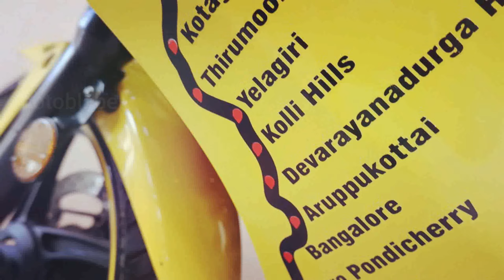Kelavarapalli Dam | 10 rubaku wortha??? | Went by cycle | 50km from Bangalore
Hi makka,
Today am taking you to the Kelavarapalli_dam which is located at Hosur. As you know travel distance from Bangalore to Hosur is 40Km, if you are traveling from Bangalore its a nice place to spend some time.

The dam is located at the river Thenpennai river (also known as Thenpennai or Ponnaiyar or Pennaiyar in Tamil, Dakshina Pinakini in Kannada and The South Pennar River in English).

Thenpannai river is the second largest river in Tamilnadu. with the length of 497km next to the beautiful river Kaveri.

Morning view is awesome and I can't express the beauty.
Also watch some cycling shots and enjoy the video.

Expenses calculation.
Total Km traveled 8km up and 8km down.
Travel expense charges : nothing.
Food: 2 banana & lime juice.
Other : nothing.
Total expenses : free of cost.

My opinion: 10 rs is worth to spend and don't expert too much just go and see the sunset.

If you like the video show in the form of likes and comments. & if you have any issues with the video pls DM me through insta or FB.

If your are new to the channel watch the intro video.
Intro

Love you all spread Love

Any clarification or doubts in traveling pls, be free to contact.